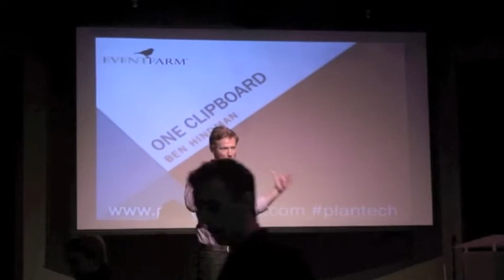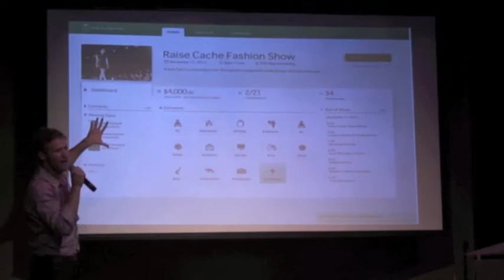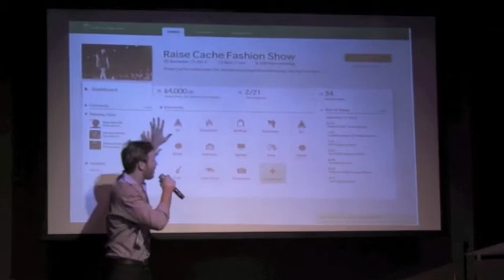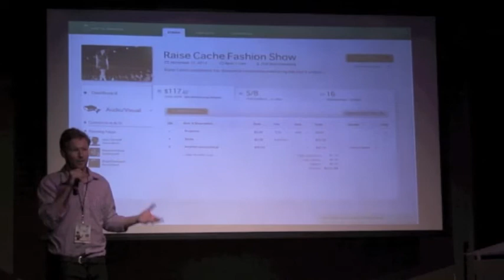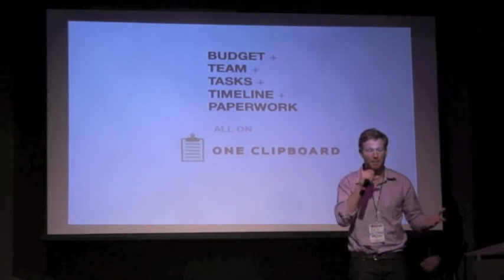One Clipboard Presents at PlannerTech DC 2011